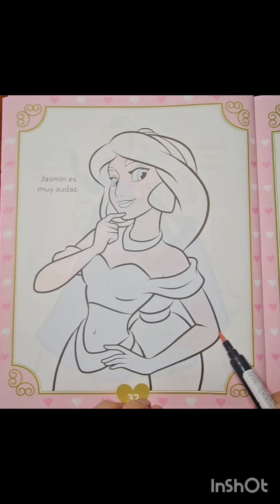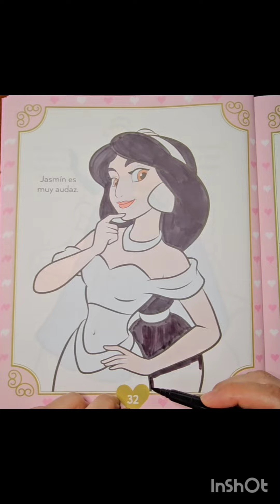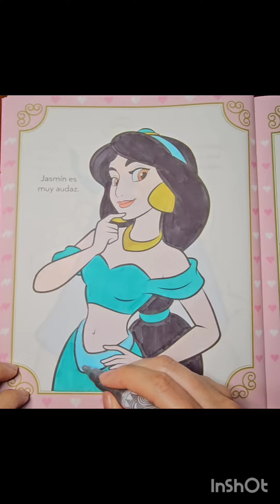Today we will paint Jasmine princess of the city of Agrabah from the Disney princess book 👑🐒🩵